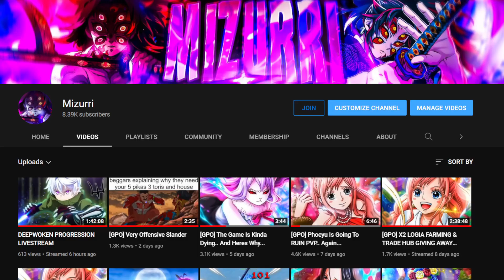[GPO] USING The HIGHEST SWORD DAMAGE In Arena...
📌Video Timestamps📌
0:00 intro
0:18 MAX Damage explanation
1:33 PVP

★Credits Below★
★Intro Songs

★I don't claim ownership of the music presented in my videos.

Thumbnails by: Mizurri (me)
Editing by: Mizurri (me)